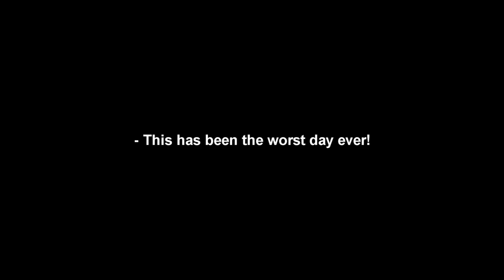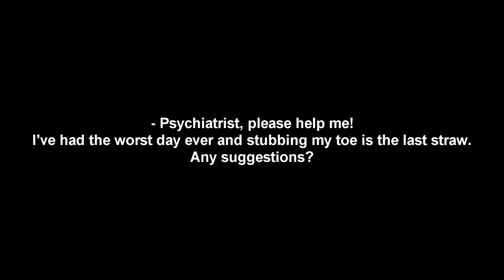Short Film - The Last Straw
This a skit my sister and I came up with.  I took us about an hour to film it.